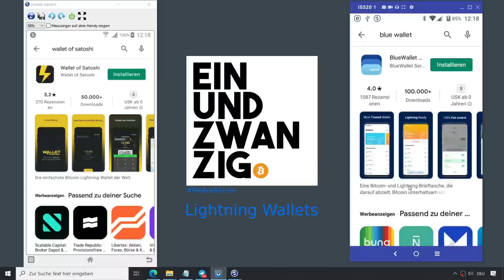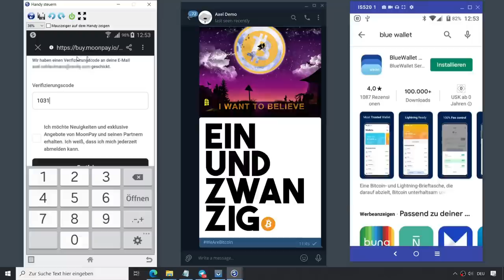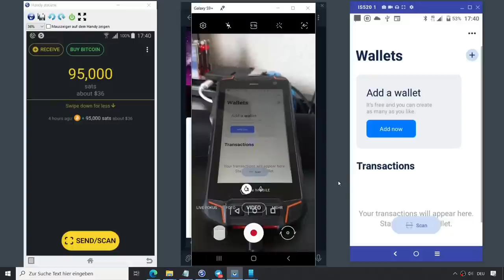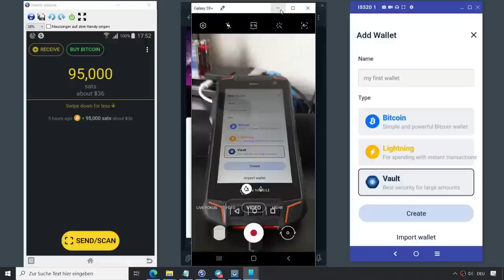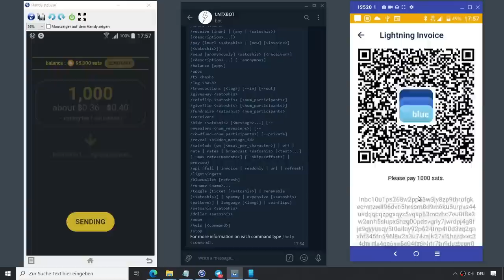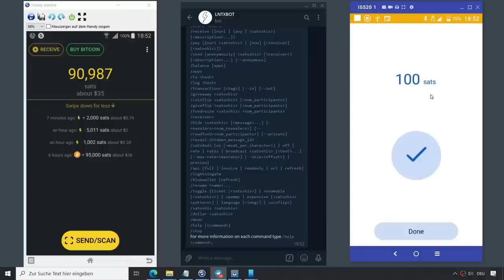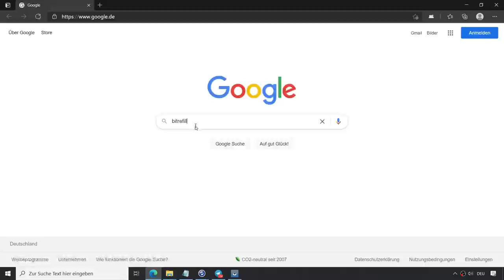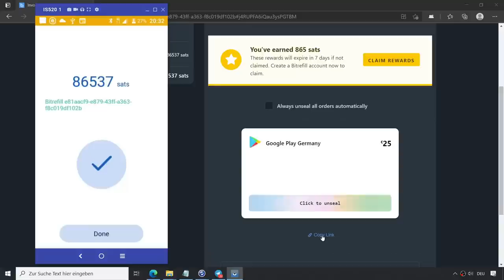Tutorial - Lightning Wallets - Erste Schritte mit Wallet of Satoshi, BlueWallet & LNTXBOT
Hier werden ein paar Lightning Wallets erklärt und durchlaufen. Genauer gesagt: Wallet of Satoshi, BlueWallet & LNTXBOT auf Telegram

LNURL1DP68GURN8GHJ7MRWVF5HGUEWVDHK6TMVDE6HYMRS9ASHQ6F0WCCJ7MRWW4EXCTEJXYESAWUY26

Archiv:
Don't Trust. Verify - Gpg4Win, Kleopatra & Signaturen